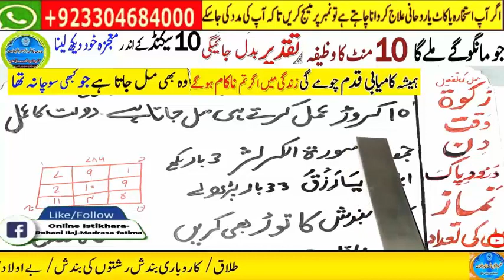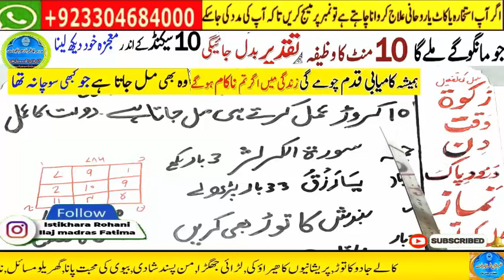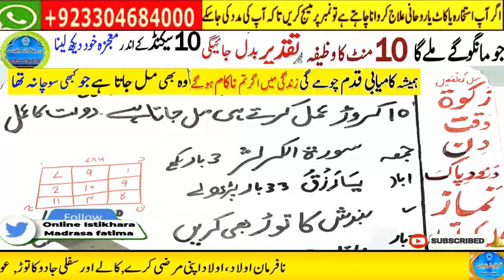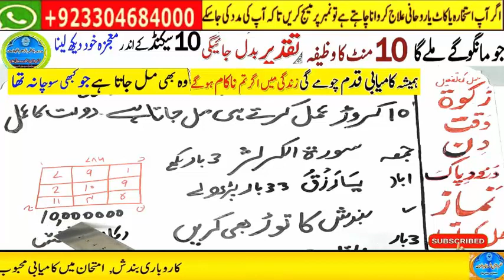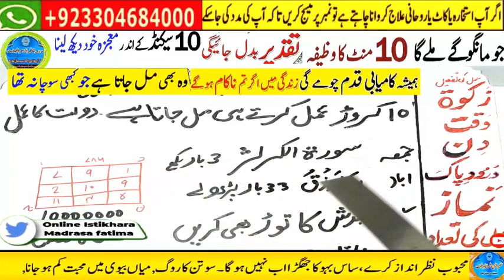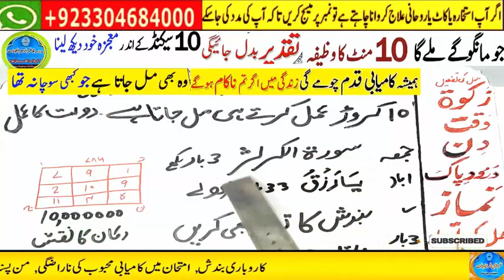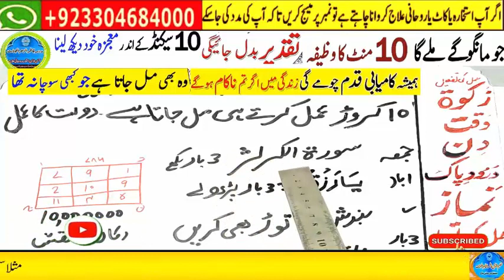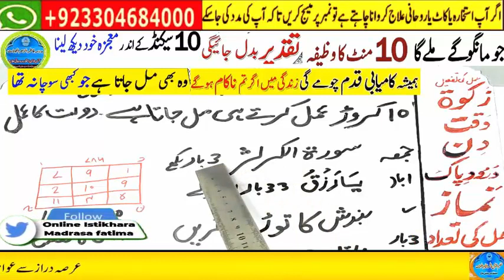powerful wazifa for urgent money in 1 day,dolat ka wazifa,ameer hone ka wazifa,powerful wazifa 6